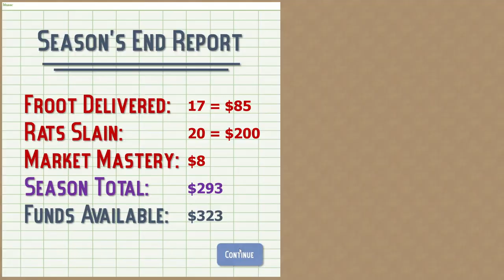Froot by dob - Ludum Dare 52 Playthrough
So alien, so deep...